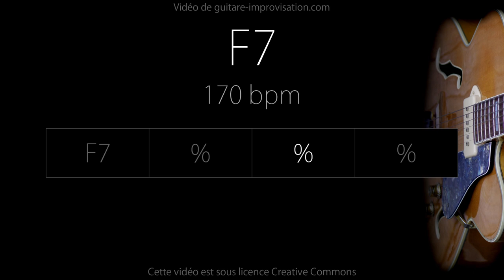F7 (Jazz/Swing feel) 170 bpm : Backing Track